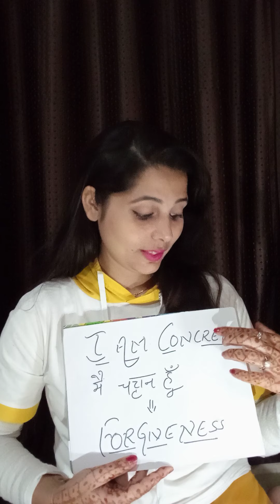Above love main hun- I am concrete with myhappyuniverseShalini1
Thanku thanku thanku God for all blessings#grace#myhappyuniverse#stay blessed more with myhappyuniverse